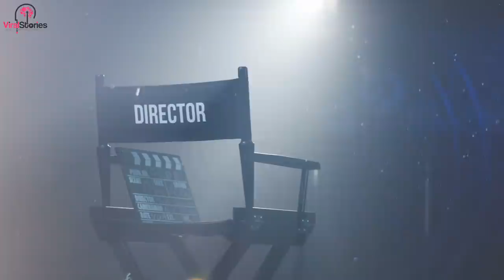A homeless "tramp" invited a rich girl on a DATE ... She could not imagine that ...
Amy spotted a homeless man approaching. Usually, seeing such people, the girl ran away from them. She was simply terrified of the homeless. With every step the homeless man approached the girl, and Emmy seemed to be rooted to a wooden bench ...